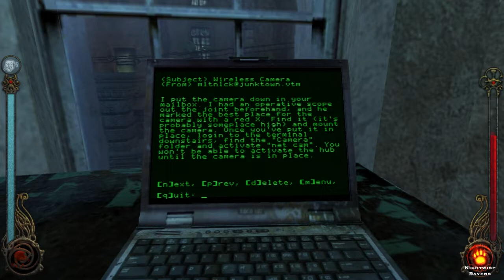Let's play Vampire the Masquerade Bloodlines 031